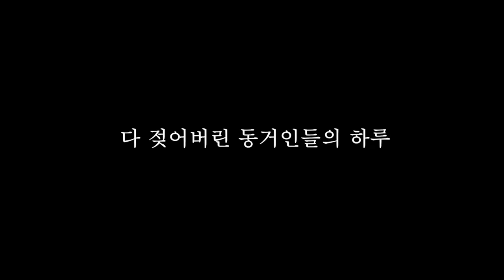[EP.4] 너가 그러고도 내 와이프야?!!!!